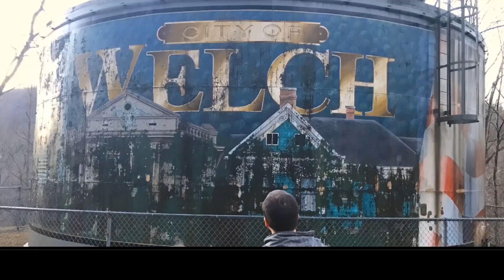What's Happening With The Welch, WV US RTE. 52 Bypass Water Tank Mural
Finding All We Need In The West Virginia Division of Highways -- Praise The Lord!!✝️🕊️

The Cold Hard Truth About Welch, WV's Coal Town Creamery & WVVA Is NOT The Best Anymore

The Only Way The US Can Ever Have A President From West Virginia

American Greed: Todays All Time Highest EVER Costs For Tom Acosta To Stay Afloat At All Anymore

America The Beautiful: It’s All For You